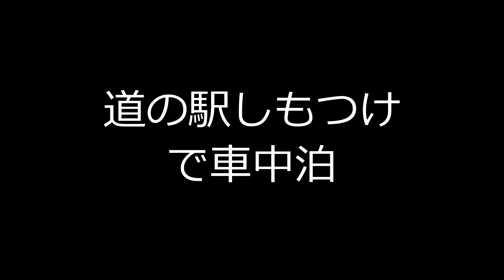下野国車中泊旅 「道の駅しもつけ」で車中泊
栃木市の巴波川沿いの蔵の街を散策した後、県道44号で車中泊先の「道の駅しもつけ」に向かいました。

「道の駅しもつけ」は下野の魅力発信地！展望台もあるおしゃれな道の駅
地元の新鮮で安全な野菜や、カンピくんグッズを始めとした物産の販売、地元食材を活かした様々なグルメが楽しめます。交流施設も充実しており、地元の方々も遠方からお越しの方々も、下野市の魅力を存分に感じられるふれあいの場です！

ワイド撮影のため実際より速度が早く見えますのでご了承ください。